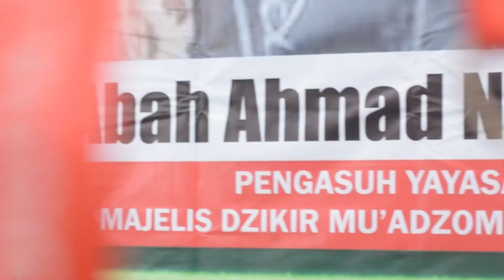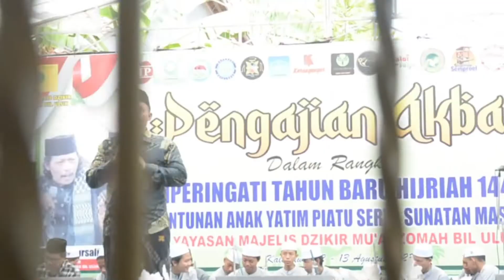Majlis NDzikir Muadhomnah bil Uluk 2023 VIDEO KLIP